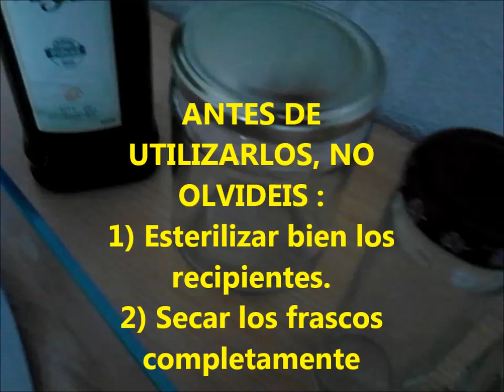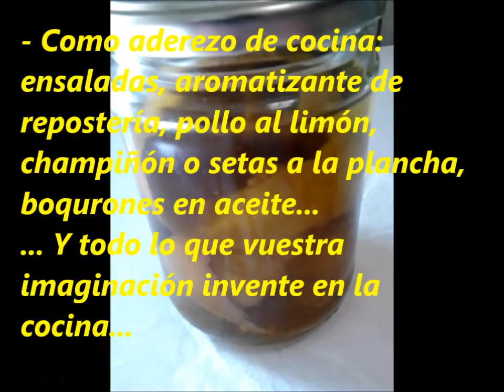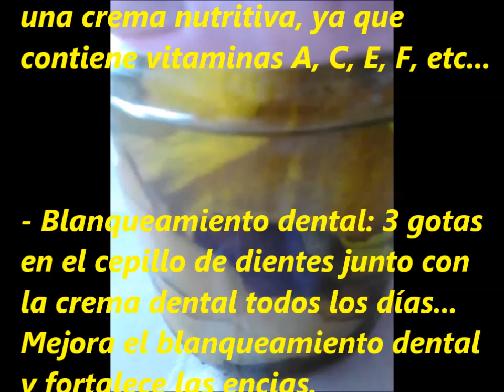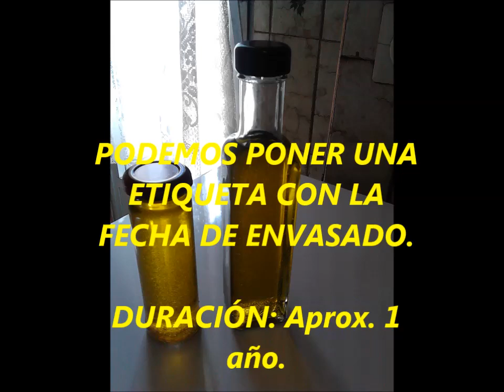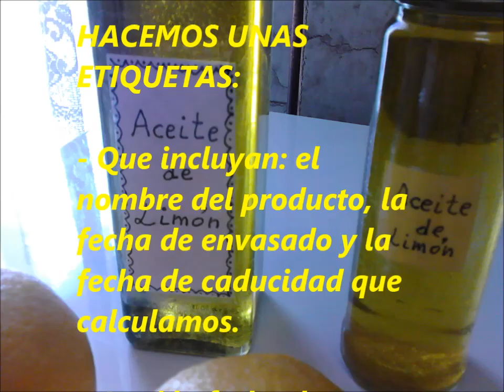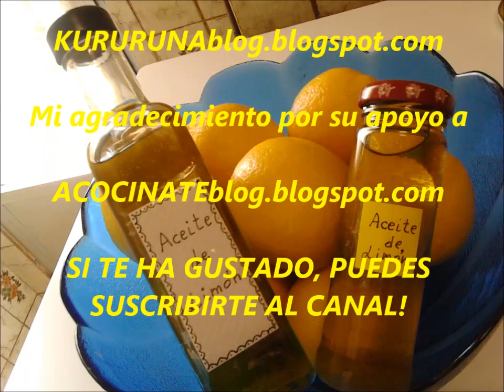ACEITE DE LIMON / LEMON OIL FOR COOKING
Aceite de limón por maceración / Lemon Oil for Cooking, blanqueamiento dental con aceite de limón, desayuno y merienda con aceite de limón y azúcar, bread and lemon oil with sugar for breastfast, condimento ensalada, DIY salud y hogar, DIY healthy and homemade.